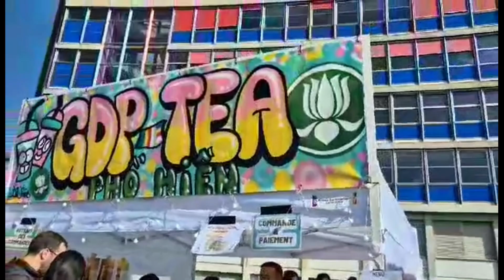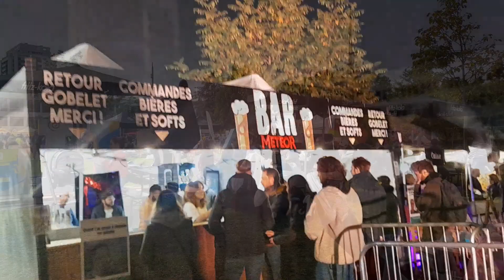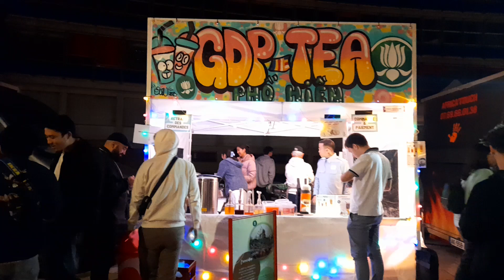Street Bouche Festival 2024 à Strasbourg/France - Musique: The Whistler's Song - Steve Barakalt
Street Bouche Festival là lễ hội ẩm thực đường phố do tòa thị chính của thành phố Strasbourg tổ chức hàng năm vào tháng 9 để kết thúc một mùa Hè tươi đẹp.
Đoàn thanh thiếu niên GĐPT/Phổ Hiền tham gia gian hàng bán Trà Sữa và Bánh Bao Chay.